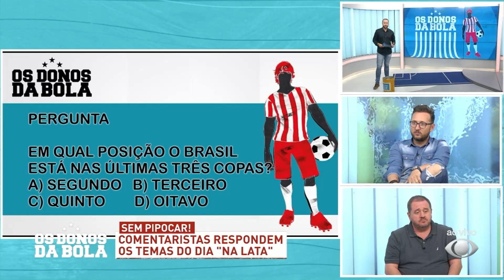Na Lata - 14/12/2022 - Os Donos da Bola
Gleguer Zorzin e Carlos Henrique respondem às perguntas do Na Lata no programa Os Donos da Bola - 14/12/2022